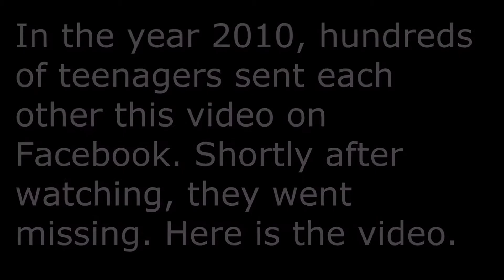What’s Even the Point? Jacob Vaus is Just Gon Win / Wyatt Lemoine